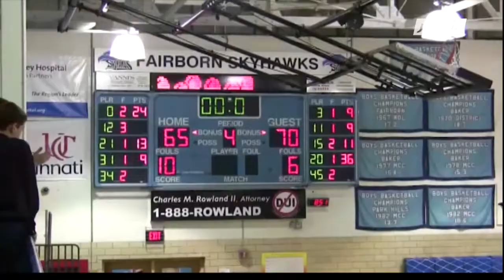SPORTS NEWS - July 18- 2013 / FBENDJAMA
Presented by: Fouzi BENDJAMA